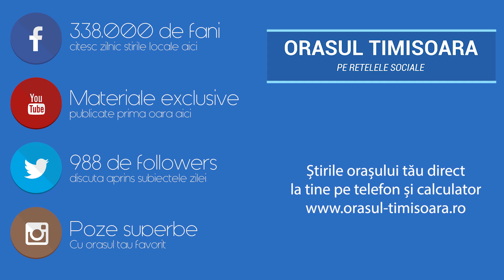Peste 15.000 de timișoreni prezenți în prima zi de Diskoteka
Prima zi de Diskoteka Festival a adus pe Dan Păltinișanu, în ciuda ploii reci de vară, peste 15.000 de oameni, un public demn de un meci de Liga Campionilor. De data aceasta însă, Liga Campionilor a fost reprezentată de Liz Mitchell (Boney M), Jenny Berggren (Ace of Base), Sabrina, La Bouche, Maxx și Ian McCoy. Dar și de Nick ( N&D) și Leo Iorga (Compact). MC-ul evenimentului a fost un timișorean - Geo Da Silva - probabil cel mai în formă MC din vestul României în momentul de față. Alături i-au stat MC SO (Sorina Ioniță) și DJ Jungle în spatele consolei, alături de care acum 10 ani de zile timișoreanul reușea să țînă publicul de la Discoteca Tineretului pe plajă până la primele ore ale dimineții. Iar publicul a reacționat pe măsură la îndemnurile lansate de Geo Da Silva, mâinile ridicate în aer fiind dovada.

Citeste ultimele stiri, informatii si noutati despre Timisoara! Fii la curent cu ce se intampla pe Bega, fii informat!

Urmareste si  "Timisoara : inaugurarea noului pasaj rutier la Iulius Town "